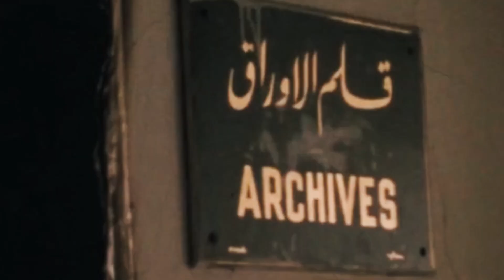15th Annual Gimme Some Truth Documentary Film Festival Trailer